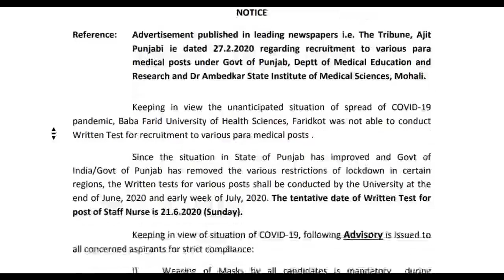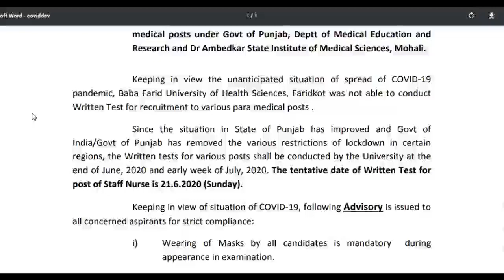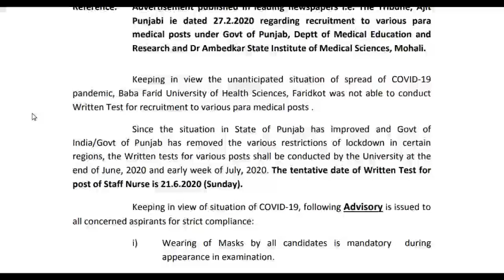BFUHS STAFF NURSE,CLERK & ALL OTHER POSTS STUDY MATERIAL | BABA FARID UNIVERSITY MARCH RECRUITMENT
Note : We are not providing notes for lab technician
ACCOUNT DETAILS -
Harika Job Alert account details are given below :-
Account Name - DILPREET SINGH
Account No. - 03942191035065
Bank Name - Oriental Bank of Commerce(OBC)
Branch Name - Shadiheri